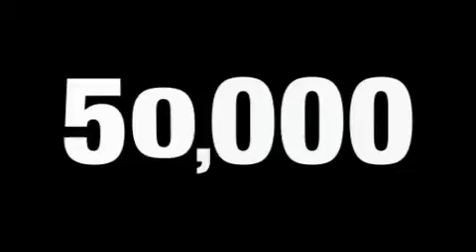Preowned 2006 Mercury Mountaineer Concord CA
We are proud to present this 2006 Mercury Mountaineer.

 Year: 2006
 Make: Mercury
 Model: Mountaineer
 Engine: Gas V6 4.0L/245
 Trans.: Automatic
 Exterior: Black
 Miles: 50,689
 Interior: Black

 Used 2006 Mercury Mountaineer Concord CA